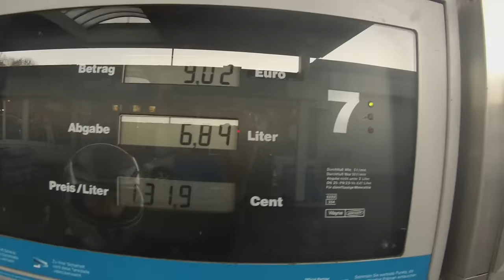Ein typischer Sonntag mit Dani & Sandro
Jo Leute ,

►► Das macht euer Zimmer um einiges geiler!